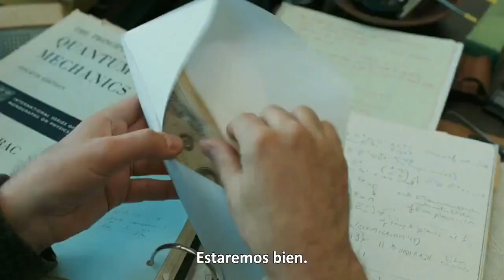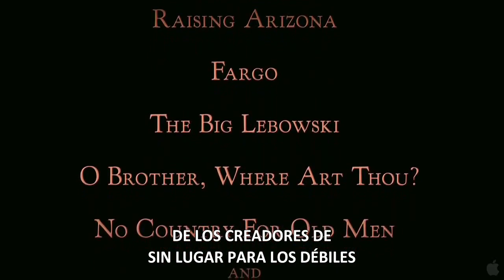Un Hombre Serio Trailer Subtitulado